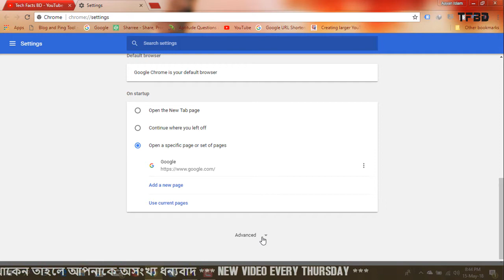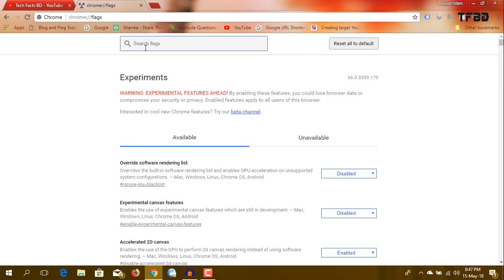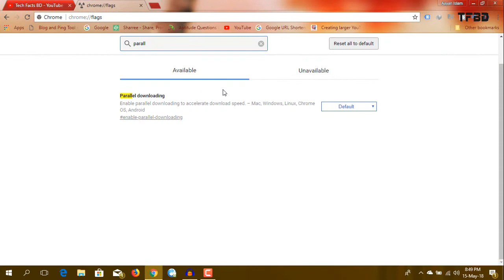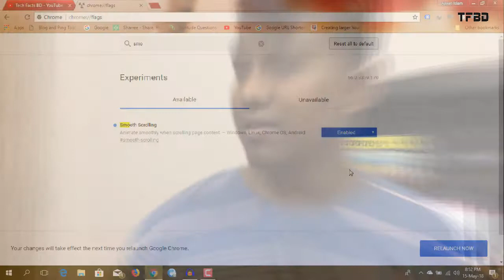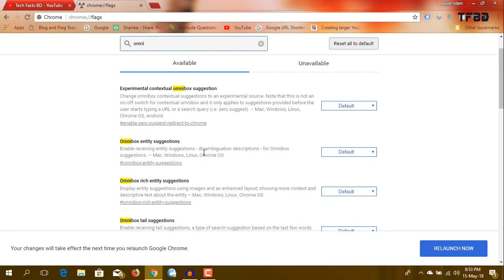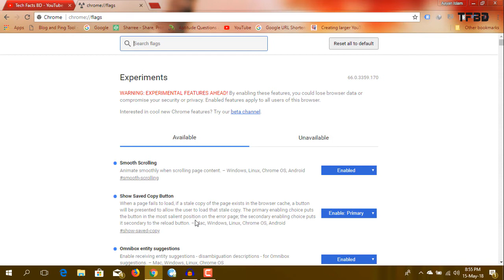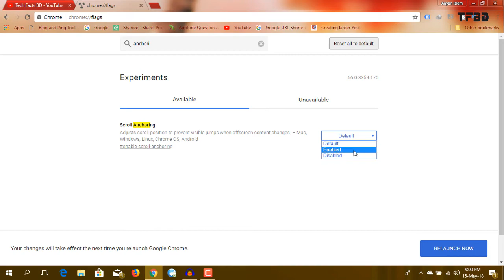Top 10 Google Chrome Flags Settings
Chrome is the most popular web browser right now. But most of the people use it’s default settings. They don’t know there is more chrome settings they could change. This video goes over top 10 cool features. This features hidden under chrome flags menu, you can found at chrome://flags.
open up the google chrome app and type "chrome://flags" into the address bar.